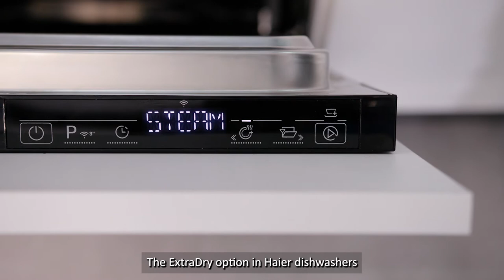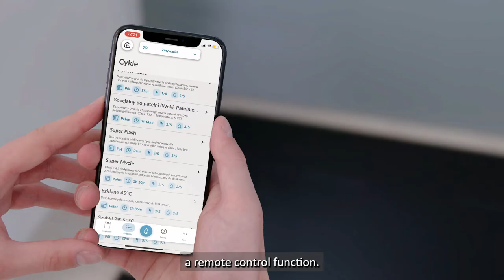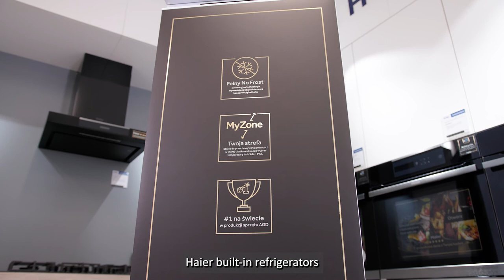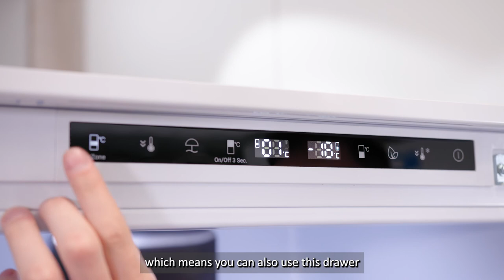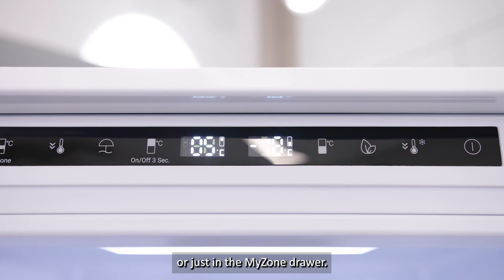Haier - dishwashers, gas hobs, hoods and refrigerators.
Cooking with Haier is easier than you think. Check out the built-in household appliances that will take your kitchen to the next level. Here we present dishwashers, gas hobs, hoods and refrigerators.